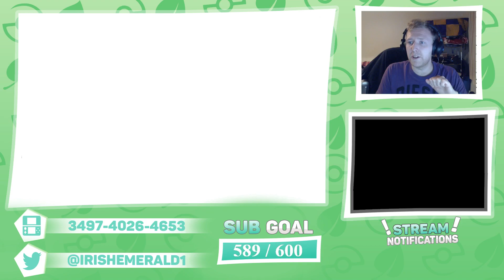Pokémon Ultra Sun and Ultra Moon: Wonder Trade Wednesday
Pokémon Utra Sun and Ultra Moon: Wonder Trade Wednesday

Hey guys! :) In today's stream we will be wonder trading away some lvl 1 Pokémon with some pretty cool egg moves for you guys to use in Pokémon Ultra Sun and Moon. Come check it out and join in the wonder trading!

This video is owned by IrishEmerald, unless images/music specified